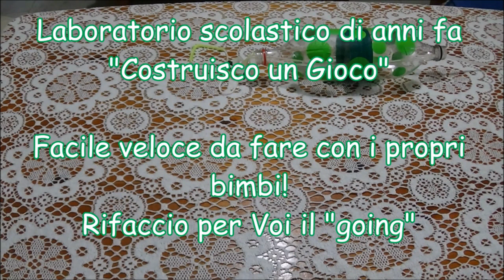Fai riciclo e riproduci questo gioco faidate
Come fare un going.
Ricordi questo gioco? Era in voga giusto qualche giorno fa 😂, questo tutorial è per riprodurlo in casa con materiale di recupero e divertirci con i bambini!